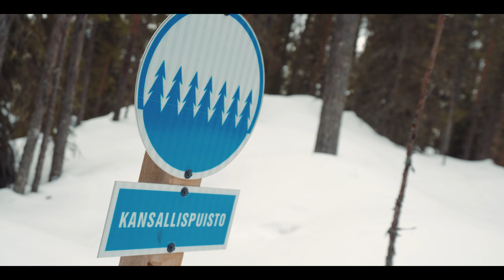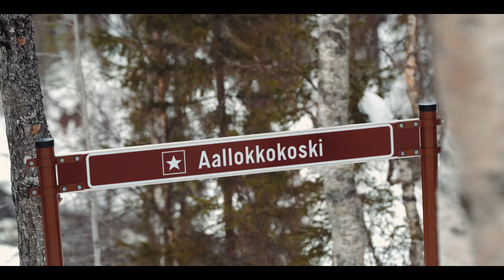Pieni Karhunkierros - Oulangan kansallispuisto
Ekstempore pieni karhunkierros Kuusamossa. Talvella hieman haasteellisempi mitä varmasti kesällä, mutta maisemat olivat hienot.